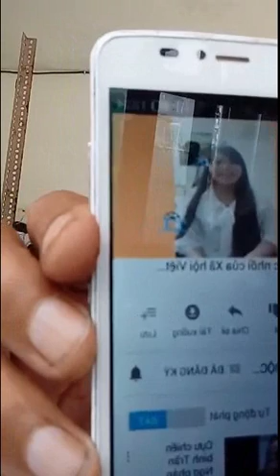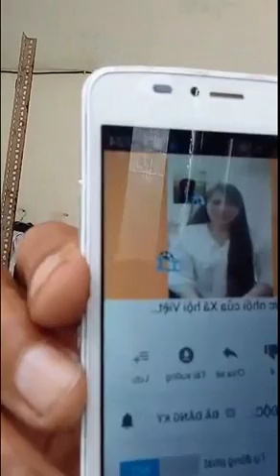CCB trao đổi với VK Mỹ Bình Hồ: Liệu người VN có vô cảm, đao đức xuống cấp?